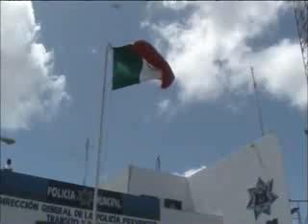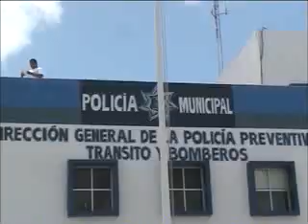INFORMA LA TITULAR DE ASUNTOS INTERNOS